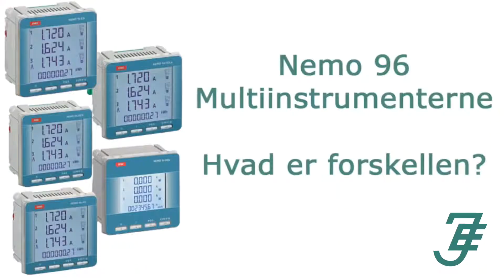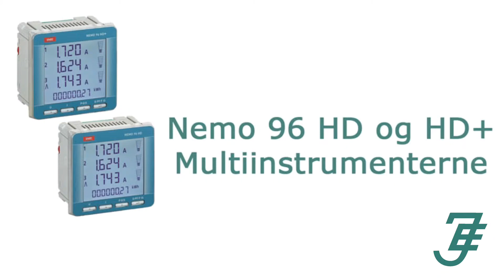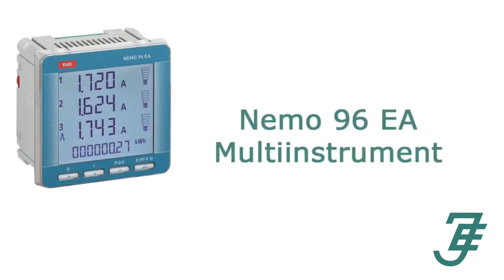Nemo 96 multiinstrumenterne - hvad er forskellen?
I denne film viser vi forskellen på de forskellige Nemo 96 multiinstrumenter.